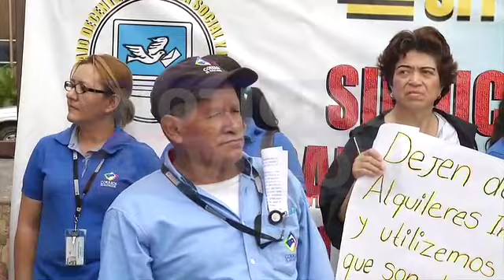Protesta de empleados de Correos.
Sindicalistas de Correos de El Salvador se unieron y protestaron frente al Ministerio de Gobernación para exigir nivelación salarial y mejores condiciones de trabajo. Mónica Linares con todos los detalles.